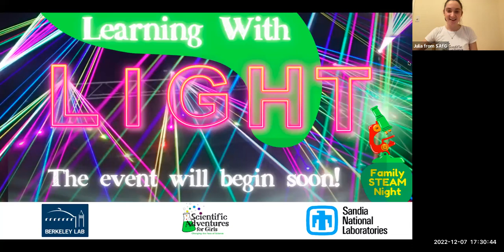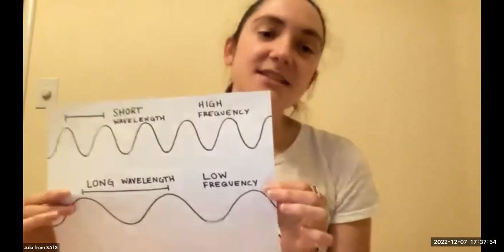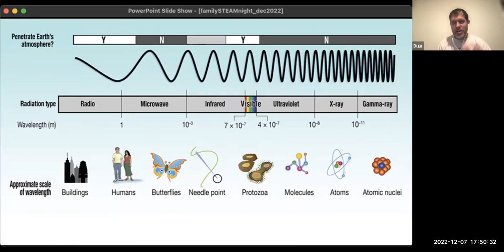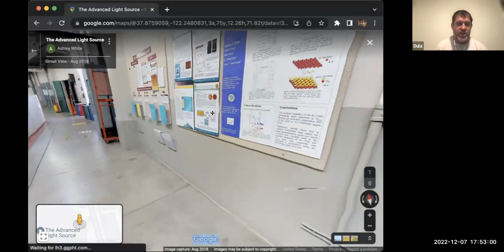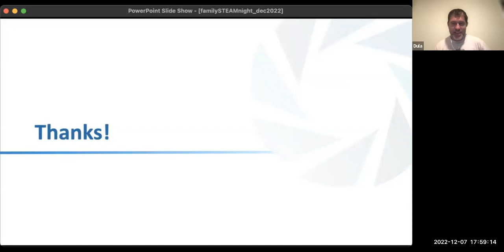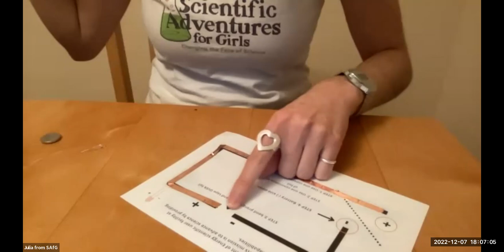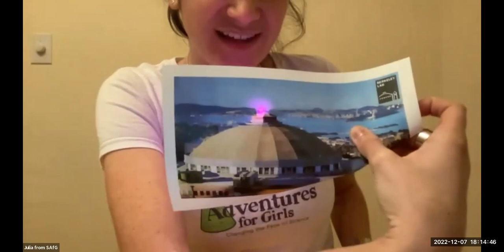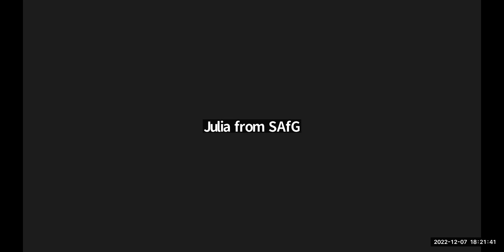SAfG's "Learning with Light" Virtual Family STEAM Night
Join Scientific Adventures for Girls and Lawrence Berkeley National Laboratories for a free hour of bright and illuminating science!

Participants will be be guided on a virtual tour of the Advanced Light Source at LBNL and follow along with hands-on activities to make their own LED light-up card and investigate the nature of light with lasers.

Supplies:
Laser Pointer
Diffraction grating
Cardstock
Copper Tape
3V Coin Cell Battery
LED Light
Binder Clip